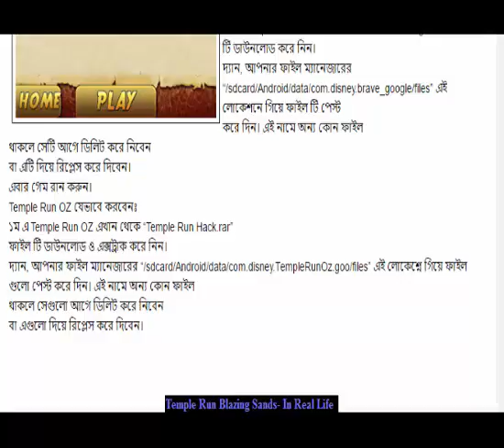Temple Run Blazing Sands In Real Life New One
Temple Run Blazing Sands- In Real Life
Temple Run 2 In Real Life
Temple Run Blazing Sands- In Real Life - vfx breakdown
Temple Run 2 Blazing Sands VS Frozen Shadows VS Sky Summit
 Temple Run 2: Blazing Sands Official Launch Trailer